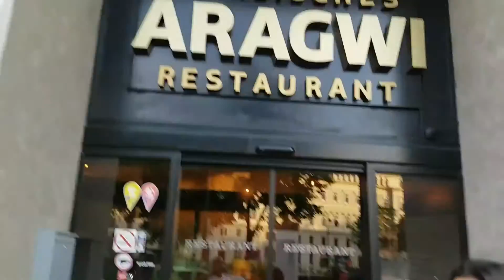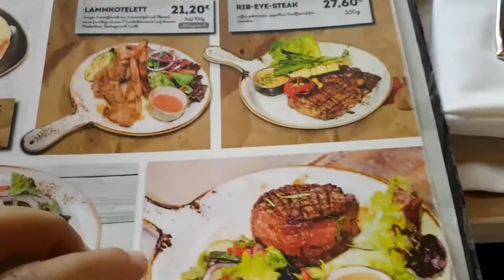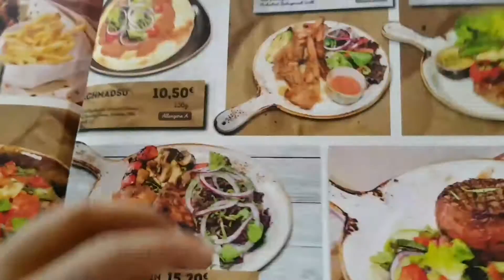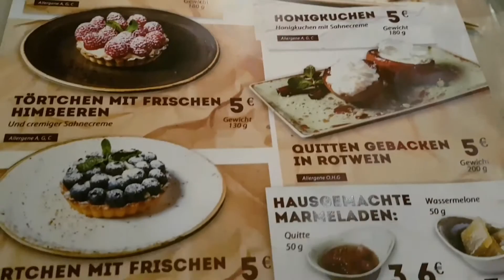GEORGISCH ESSEN & 22 STUNDEN FASTEN! 16 DAYS OUT MUSCLEMANIA (VLOG) George Kofi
SwoleOClock Discountcode➡ KOFI10